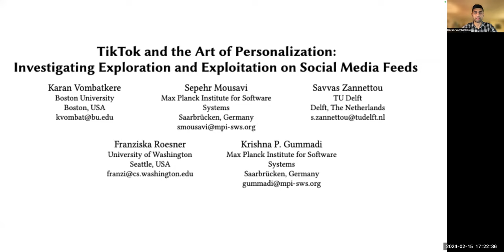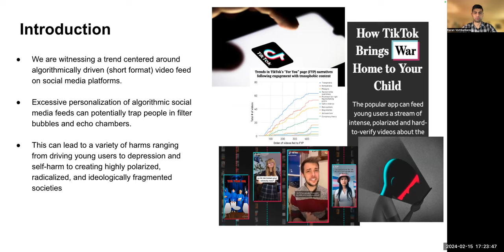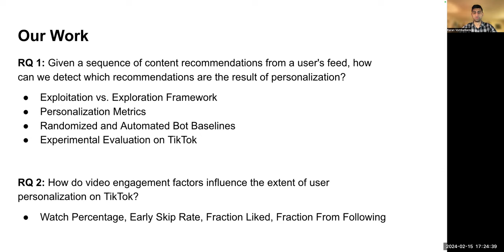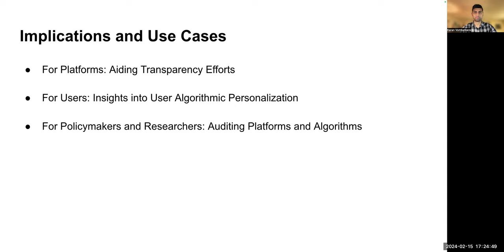[rfp1732] TikTok and the Art of Personalization: Investigating Exploration and Exploitation on Socia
"TikTok and the Art of Personalization: Investigating Exploration and Exploitation on Social Media Feeds

Karan Vombatkere, Sepehr Mousavi, Savvas Zannettou, Franziska Roesner, Krishna P. Gummadi"